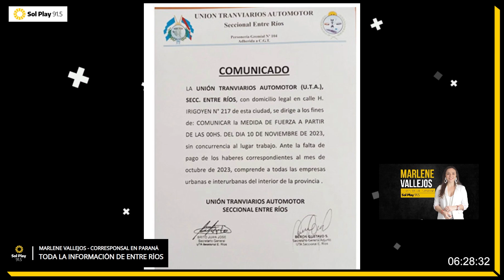🚏​ PARO DE UTA | Sin SERVICIO DE COLECTIVOS en el interior de entrerios